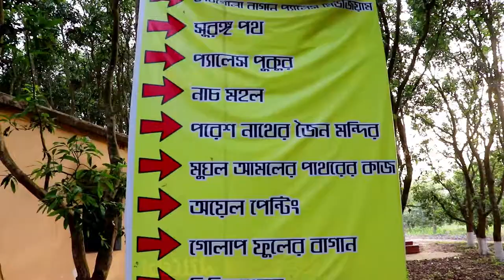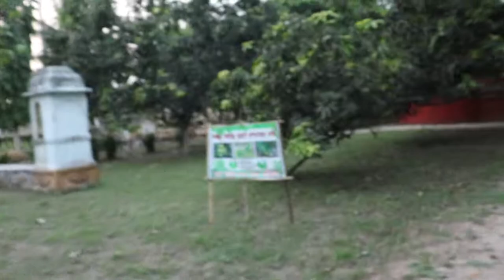Kath golap Bagan || Bangla vlog ||deep banik